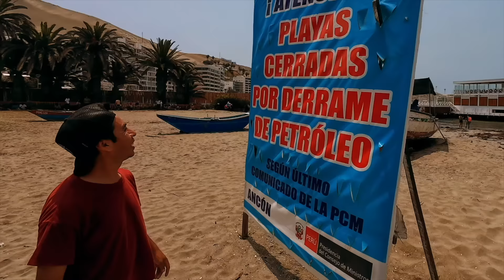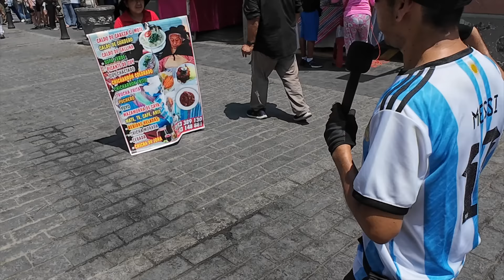FRIOS - MUCHO FLORO, POCA PEPA 👅🛐👄 - Cuarta Temporada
Todos los domingos un nuevo programa.
POR ESO... mira el programa 🖕

Síguelos:
Chapasa